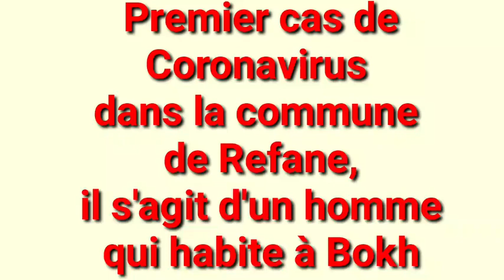Covid-19 : La commune de Refane vient d'enregistrer son premier cas de coronavirus